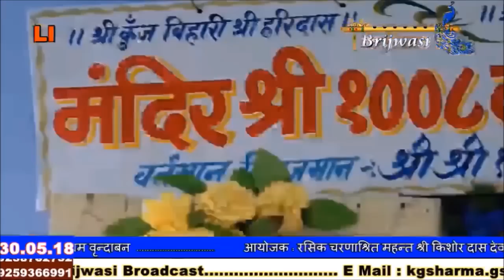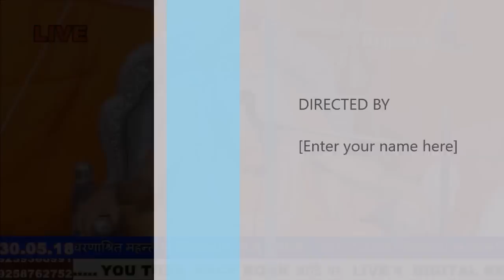संत मिलन // शरनानंदजी // Rajendradasji // हरिदास भजन स्थली // Kishoredasji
हरिदास भजन स्थली , sharnanand ji maharaj // gorelaal kunj vrindavan // Rajendra dasji Maharaj // Vrindavan